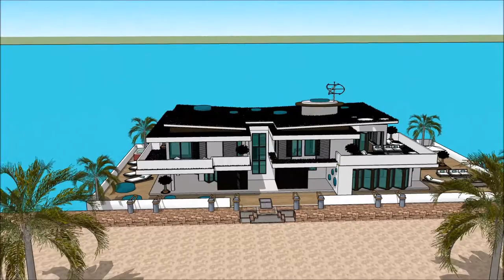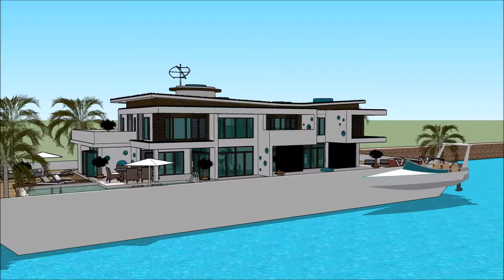स्केचअप इमारत VILLA घर फ्लZटिंग हाऊस फ्लोटिंग घर लक्झरी हवेली स्केचअप गृह योजना घर करून स्केचअप चालण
The floating house villa houseboatzania launching an innovative high-end luxury yacht floating house villa mansion home design potentially as a display of exhibition of the स्केचअप इमारत VILLA घर फ्लZटिंग हाऊस फ्लोटिंग घर लक्झरी हवेली स्केचअप गृह योजना घर करून स्केचअप चालण.

The collection of the Floating house villa houseboatzania concept of स्केचअप इमारत VILLA घर फ्लZटिंग हाऊस फ्लोटिंग घर लक्झरी हवेली स्केचअप गृह योजना घर करून स्केचअप चालण consists of high luxury and architectural art pieces in minimalism combined with living on the waterfront of the harbour.

The floating house villa mansion yacht design has the basis to sustain living with high standards and contemporary structural design स्केचअप इमारत VILLA घर फ्लZटिंग हाऊस फ्लोटिंग घर लक्झरी हवेली स्केचअप गृह योजना घर करून स्केचअप चालण with numerous of prospects for excessive living and celebrating the desire of life worldwide: